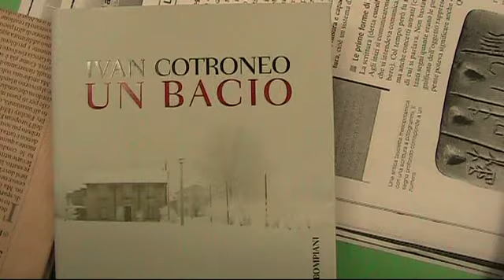Alessio - Un Bacio di Ivan Cotroneo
Alessio, nelle ore di economia aziendale, presenta alla classe 1°A dell'IPSSCT di Paola, il romanzo "Un Bacio "di Ivan Cotroneo. by paolo apa